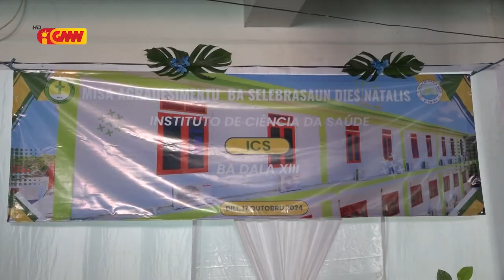ICS Hala’o Asaun Karidade Ba Familia Vulneravel Iha Suku Tibar, Hodi Komemora ...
ICS Hala’o Asaun Karidade Ba Familia Vulneravel  Iha Suku Tibar,  Hodi Komemora Dies Natalis Ics Ba Dala 13